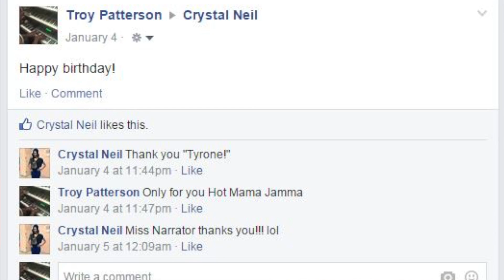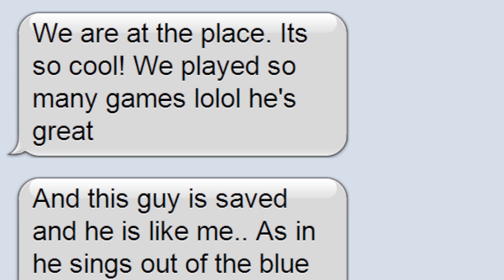Surprise Movie Trailer Proposal for Crystal Part 1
Crystal's Surprise